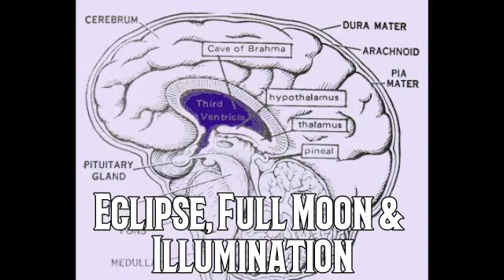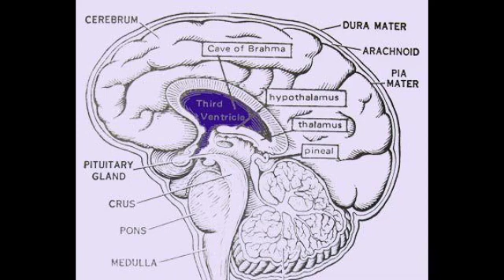Eclipse Full Moon & Illumination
The Full Moon carries along with it intense 🔥 energies associated with the eclipse. The Full Moon is full illumination. The eclipse shines even more Light through it.

Fire 🔥 + water 💦 = Spirit ✨

Hot flashes of intense burning.
Vivid dreams and dreamstate purification.
Emotional clearing.
Crown and upper chest pressure. Mucus release.

Look within Your Eternal Heart and surrender to whats surfacing. Purification is at hand. Purification must take place prior to the Collective Baptism on 12/21/2020.

Much Love, health and healing, Christy.

I shall return when I Am moved by Spirit to do so.

✨ Please note that I am not a medical doctor. If you feel that what you're experiencing needs medical attention, please seek it.